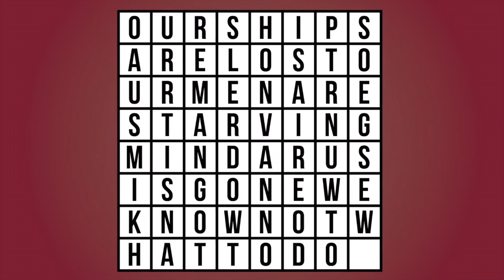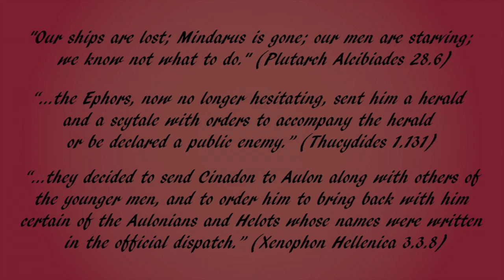Leandros-Scytale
Loved working on another episode with Archaia Istoria!

I am also on soundcloud with a lot more original songs!